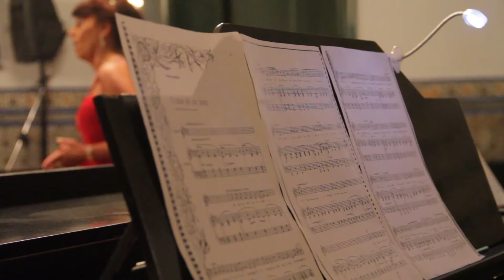Aires de música Junin, diciembre 2017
Participación de la maestra Alejandra Malvino, miembro honoraria de la asociación civil sin fines de lucro "Aires de música Junín", interpretando "El clavel del aire blanco" y  "La rosa y el sauce" de Carlos Guastavino